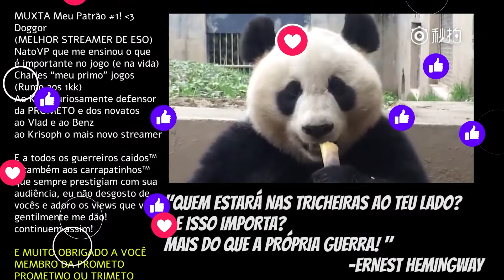Espiadinha Especial: Operencia The Stolen Sun - Blobber Oldschool com VR opcional!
Fala meus leskes! Confiram nesse Espiadinha uma olhada no Operencia, the Stolen Sun - Um jogo que mistura o modo clássico "blobber" (dungeon crawler em 1ª pessoa) com um sistema de combate muito interessante  com a possibilidade de ser jogado integralmente em modo VR (Realidade Virtual)
Como sempre, espero que curtam! =)

Me chamo Cristiano Guião de Freitas sou um jornalista old gamer Medcore™, e faço videos por eudaimonia! ;)
✦ PARCERIAS: ✦
🐼 Teste 30 dias gratuitos de Amazon prime e ajude o canal
🐼 Adquira jogos na EPIC Game Store usando meu código de criador: PANDADOSGAMES
🐼 Confira meu podcast sobre pc gaming (no Youtube) ou (no Spotify)
LIVES DIARIAS DURANTE A SEMANA (DAS 21:30 as 00:30)
🎥 Canal principal de lives diárias! 🎬 (Ganhe Glubs e prêmios!)
Escreva !notify no chat e veja a mágica acontecer! ⭐Se dropar estrelas, reivindique e manda pra nós!⭐ 👊 👀
Vire Membro no Youtube ou Sub no Twitch!
Meus Specs:
Pandamachine MKIV "ESO PC" = i74790k 16GB RAM  - GTX 1070 - Placa Mãe Msi B85-g43 Gaming - Razer Naga Trinity - Headset Astro A40
Microfone Samson Meteor
Pandamachine MKV "VR MACHINE" = i56600K 16 GB Ram - GTX 1070 - Razer Naga 2014 ed - VR Headset HTC VIVE